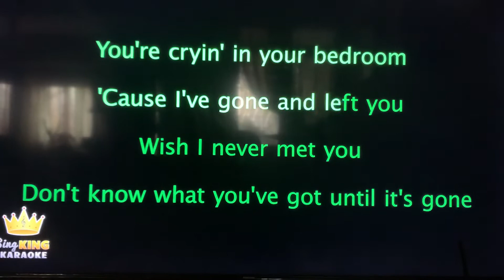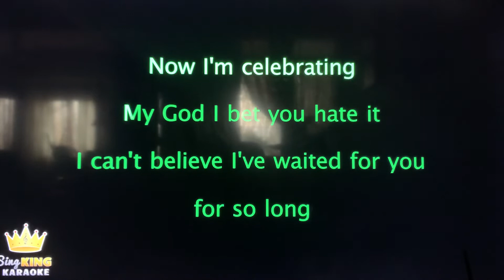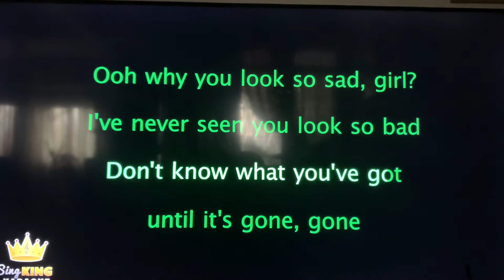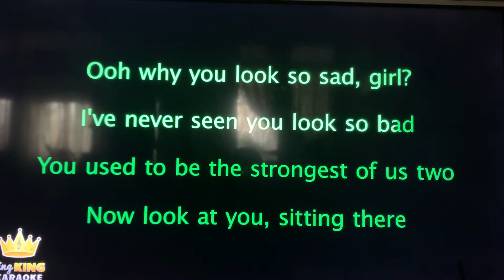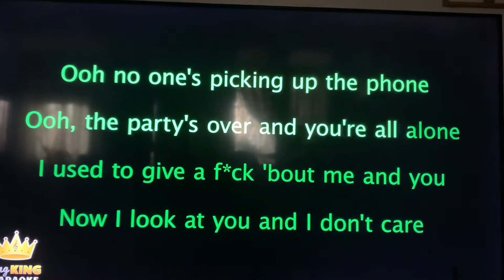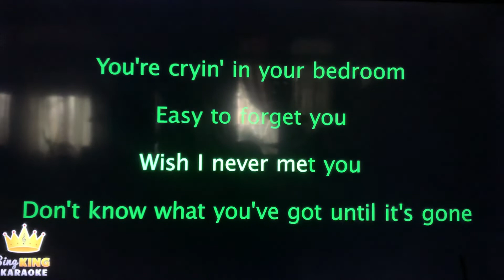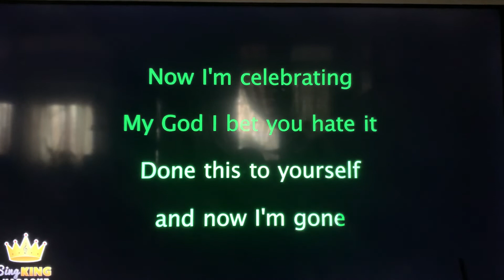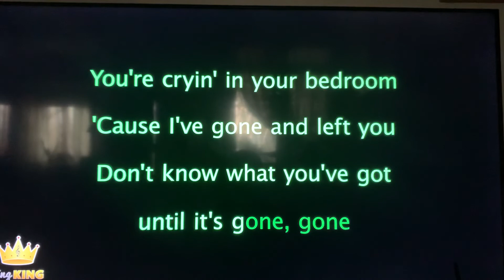Bedroom , Anne-Marie & JJ Lin. A bubbling attempt.